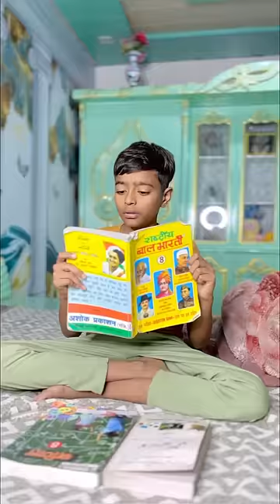Army officer banne ka Sapna😭🥹🇮🇳